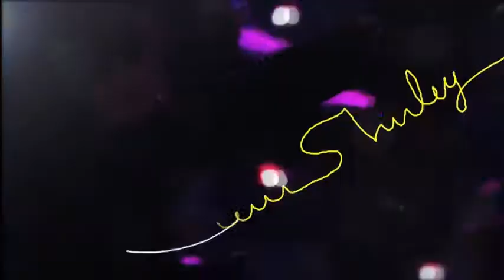Switchfoot - Hello Hurricane (Vídeo clipe do Switchfoot em São Paulo)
Vídeo clipe do Switchfoot na América Latina - São Paulo

"Este é um assunto que eu falo com reverência sagrada. Tendo crescido na Costa Leste, Eu sei que em primeira mão das casas perdidas, dos sonhos transformados em pesadelos. Eu tirar o sapato e reconhecer que este é um assunto que é caro para a nossa nação, especialmente dos finais de temporada de furacões em cada passagem. No ano passado, com a 'Habitat for Humanity' ajudamos a construir uma casa para uma mulher que perdeu tudo no furacão Katrina. O furacão tinha tomado sua cidade, sua casa, e sua perna. Como ela se mudou para Baton Rouge e aprendeu a andar sem uma perna, foi seu mantra: "Eu saí da minha casa e minha vida em Nova Orleans em minhas próprias pernas, eu vou entrar da mesma forma . "Este é o espírito que eu queria capturar com esta canção, e, além disso, com esse registro. As tempestades da vida pode levar a minha casa, meus entes queridos, ou mesmo minha vida, mas não pode silenciar meu amor.

Sim, os impulsos reacionários de ódio, medo, angústia e desespero são realmente sem defesa contra as tempestades desta vida. E, no entanto, este amor desinteressado realmente poderia ser mais forte que a morte. Talvez, o reino dos céus é realmente na mão, pronto para dar, pronto para amar. E com este amor como a minha música eu vou superar. Na entrega ao amor divino eu vou encontrar a minha força. "Ninguém da dívida continuam pendentes, exceto a dívida continua a amar outra." - Jon Foreman (Vocalista)